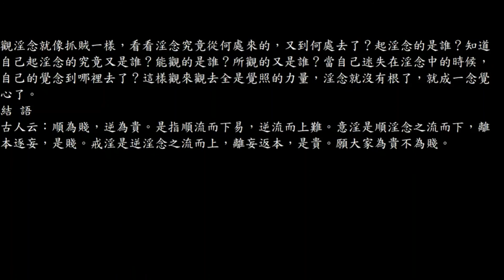真人配音瓦解淫念的秘密